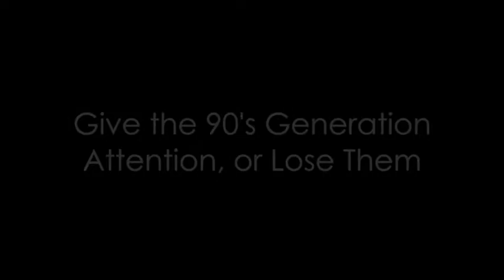Give the '90's Generation' Attention, or Lose Them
The 90's Generation are now entering the workforce. This generation requires additional input, due to an upbringing that has been more hands-on. Sai Yan, director of ClarkMorgan Ltd, says that for this very reason the old thought of only providing feedback when improvement was necessary is over.

Says Yan, feedback should be both positive and negative, because the 90's Generation crave feedback - both positive and negative.

ClarkMorgan Insights are filmed by ClarkMorgan Ltd, an award winning corporate training firm with offices in Beijing, Shanghai, Hong Kong, and Melbourne. The company enables multinational organisations to execute upon strategy by designing & delivering relevant and impassioned learning programs that develop the capabilities of their staff.